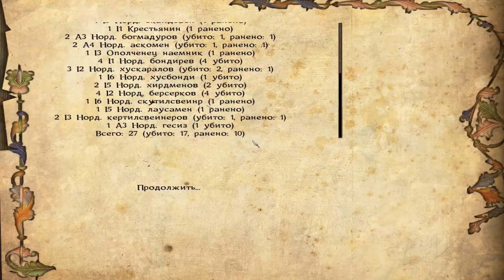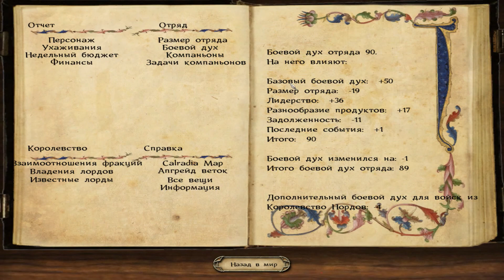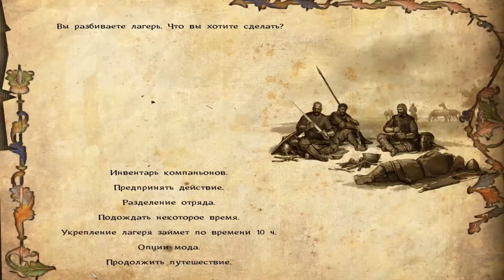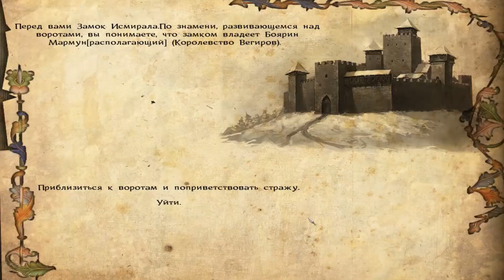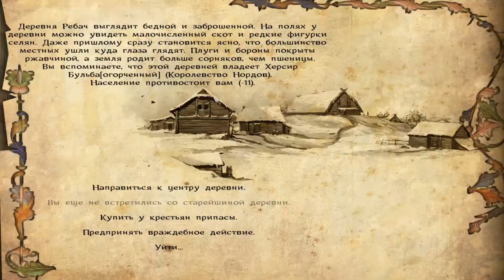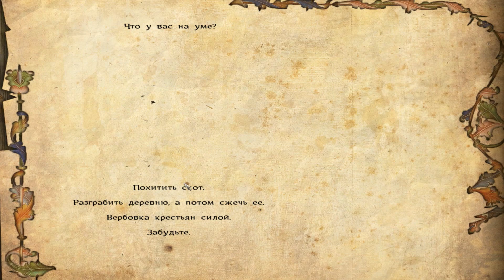Mount & Blade. Мод Floris.#8. Подъем денег и чести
Разминаем косточки в жестком, средневековом замесе в моде Floris!
Задача простая - захватить первый город\замок и завоевать весь мир! Поехали!

***Мои прохождения***
В тылу врага. Штурм 2
Warhammer TW. Империя (Б. Гельт)
Rome 2 (RadiousMod). Сиракузы на "легенде
Beginning Of The End Times. Лизардмены
Empire TW. Рыцари Св. Иоанна. (мод Pirates UA)
Eras Total Conquest. Делийский Султанат
Mount and Blade. Blood and Gold
DEUS LO VULT 6.3b(Medieval 2). Ацтеки

Композиция "There's Probably No Time" принадлежит исполнителю Chris Zabriskie.

Снайк,
floris,
Onkelsnike channel,
warband,
 warband прохождение,
bannerlord 2,
mount and blade,
let's play warband,
Floris  прохождение,
мод,
mods,
Mount and blade 2 bannelord,
onkelsnike,
stream,
кальрадия,
свадия,